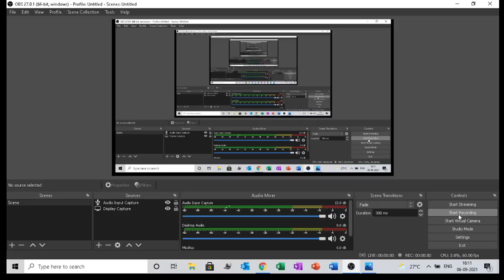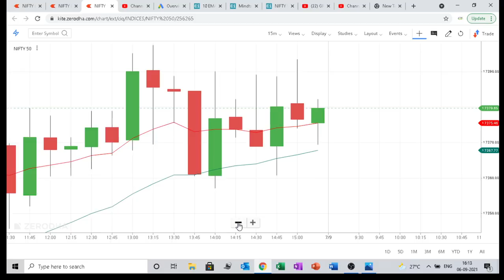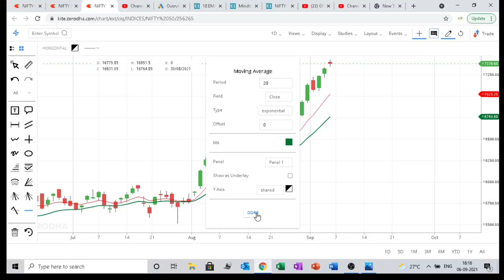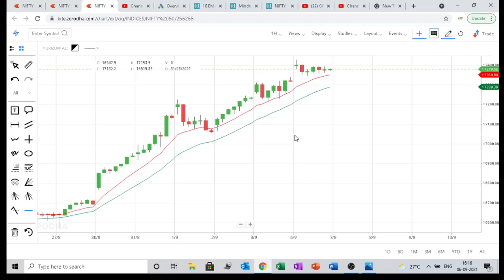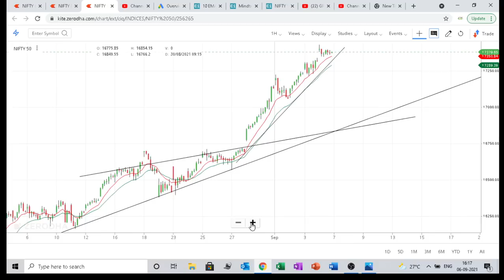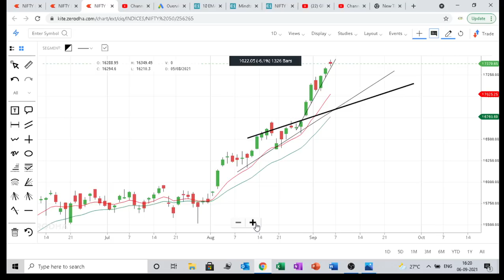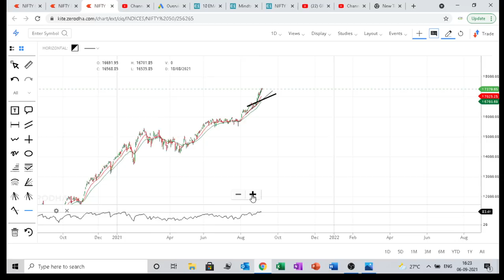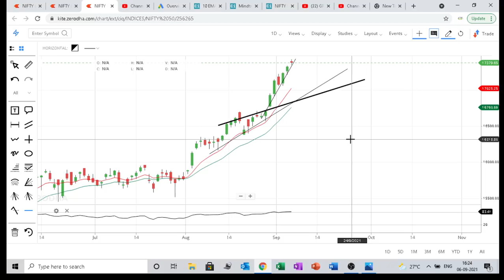nifty view for Tuesday 07 sep \ nifty prediction for Tuesday 07 sep